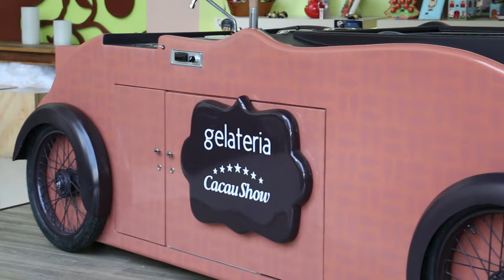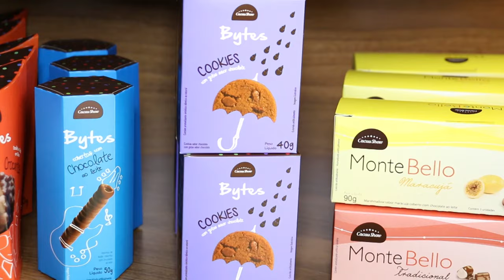CACAU SHOW, EMPRESÁRIOS DE SUCESSO